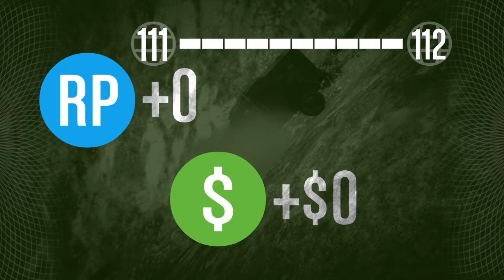GTA OnlineFunny Moments Episode 3